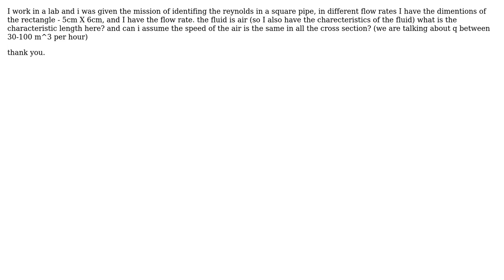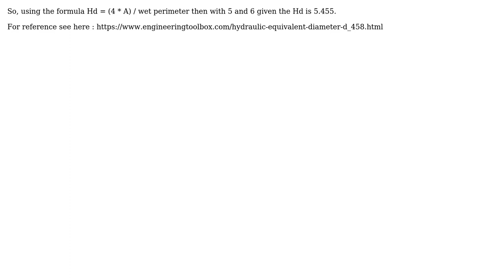How to calculate Reynolds in rectangular pipe?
With thanks & praise to God, and with thanks to the many people who have made this project possible! | Content (except music & images) licensed under CC BY-SA | Music | Images & others | With thanks to user Solar Mike user L.Ashkenaizer and the Stack Exchange Network Trademarks are property of their respective owners. You are responsible for your own actions.